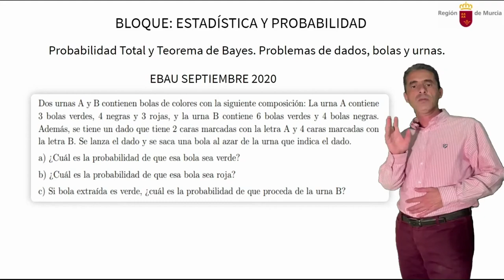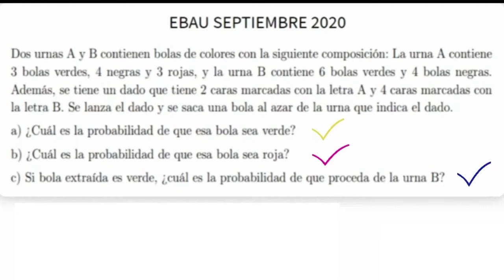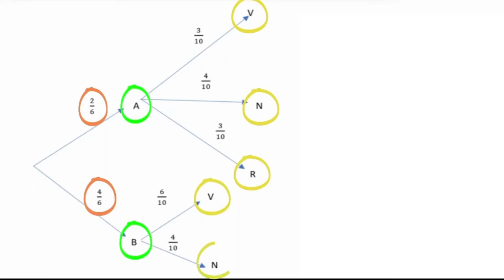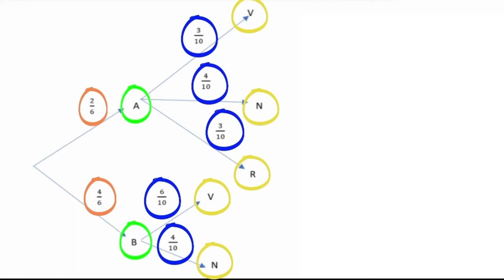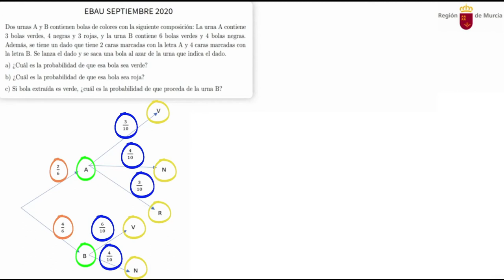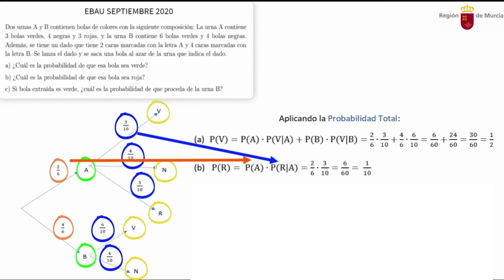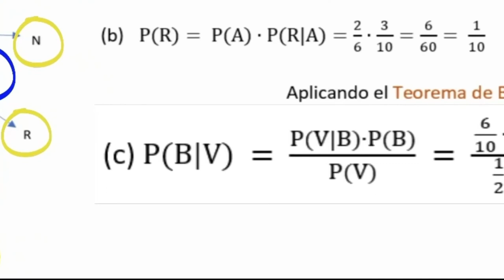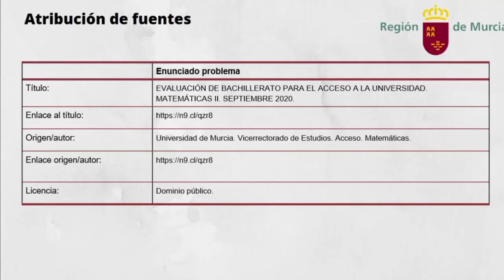PROBABILIDAD TOTAL Y TEOREMA DE BAYES. PROBLEMAS DE DADOS BOLAS Y URNAS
Tratamos de calcular la probabilidad de problemas de dados, bolas y urnas que se resuelven utilizando la Probabilidad Total y el Teorema de Bayes para ello resolvemos una cuestión de EBAU de septiembre de 2020 de la Región de Murcia correspondiente al bloque V de Estadística y Probabilidad.